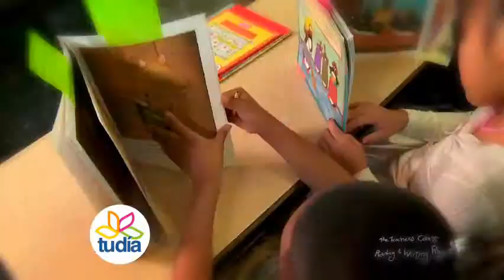06 Octubre EDUCANDO A LOS HIJOS El Miedo